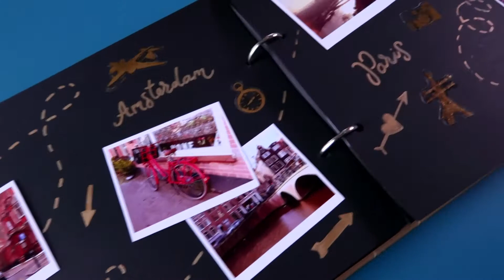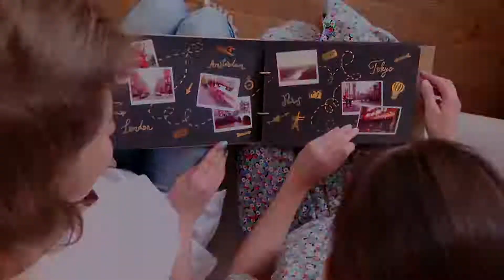How to make a Scrapbook | Tutorial Photo Scrapbook | DIY Gift Idea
Whether you’re journalling or scrapbooking daily life or making a memory book for a special event, such as a wedding, travel or other adventure, this black page scrapbook is the perfect home for those special photos and mementos.